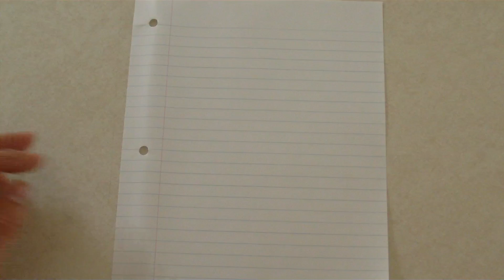how to make Dragon Paper Airplane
How to make Origmi Dragon Paper Airplane, Dragon Paper Airplane,

Origami airplane in different languages

Bulgarian - оригами самолет
Chinese - 折纸飞机
Russian - оригами самолет
Japanese - 折り紙飛行機
Persian - هواپیما اریگامی
Spanish - papiroflexia avión de origami
Czech - origami aeroplán
Danish - origami flyvemaskine
Dutch - origami vliegtuig
Filipino - origami eruplano
Finnish - origami lentokone
French - avion origami
German - Origami Flugzeug
Greek - origami αεροπλάνο
Hungarian - origami repülőgép
Italian - aeroplano origami
Polish - origami samolot